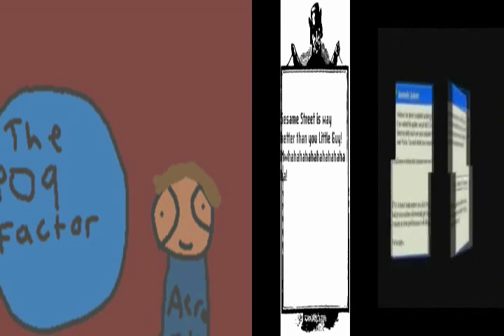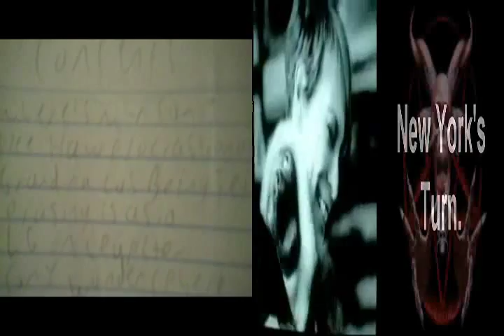Greenyphatom2009 Mother's Day Special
God bless their mothers!